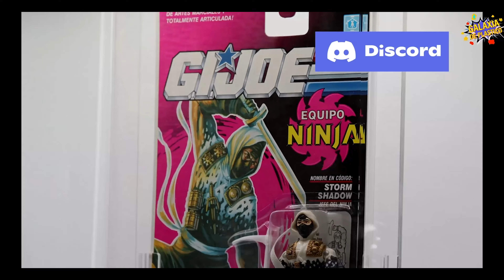GEEKING OUT CON RENE VELAZCO! GDP EPISODIO 55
SI Hablamos un poco de musica pero aca se viene a hablar de juguetes coleccionables, de modo que les mostraremos una faceta que quizas no conocias de renevelazco @dimerene Ex integrante de salserin

Galaxia de Plastico arranca este 2023 con mucho swing y esta entrevista especial!

Desde motu a tortugasninjas pasando por thundercats y un MONTON DE COSAS MAS! Imperdible este episodio!